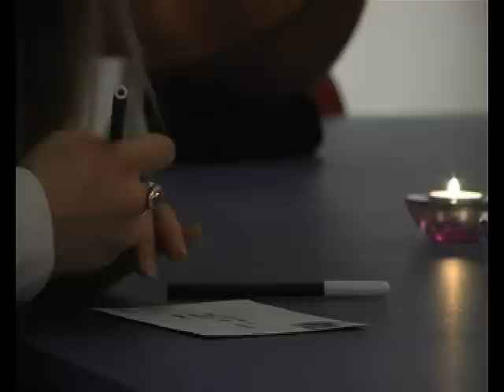Artotekos atidarymo šventė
Artoteka - 2010 m. sausio 9 d. Vilniaus senamiestyje duris atvėrusi menų studija kiekvieno saviraiškai ir kūrybai.

Mes organizuojame daugiau kaip trisdešimt įvairių meno krypčių tęstinių kursų ir vienkartinių užsiėmimų visai šeimai į kuriuos registracija vyksta nuolat.

Ateikite ir išbandykite patys arba padovanokite meno kursus, užsiėmimus ar seminarus savo draugams ir artimiesiems!

Mes taip pat:
~ organizuojame renginius ir ruošiame ir specialias kūrybinių užsiėmimų programas įmonėms ir organizacijoms;

~ organizuojame kūrybinius gimtadienius vaikams, mergvakarius ir linksmas šventes visai šeimai.

~ jūsų renginiui siūlome išsinuomoti jaukias, puikiai įrengtas 180 kv.m. patalpas Vilniaus senamiestyje.

Jūsų patogumui mes galime atvykti į jūsų pasirinktą vietą visoje Lietuvoje.

Artotekoje skatinamas kūrybiškumas, fantazija, vaizduotė, lavinamas kompozicijos pojūtis, spalviniai įgūdžiai, sugebėjimas improvizuoti, nevaržomai kurti. Kviečiame jaukiose, neįpareigojančiose Artotekos erdvėse išbandyti unikalias kūrybos technikas, atskleisti savo sugebėjimus ir tobulinti jau turimus įgūdžius!

Artotekos tikslas - suvienyti žmones, kurie svajojo, tačiau dėl susiklosčiusių aplinkybių, ar laiko stokos nespėjo savyje atrasti kūrybinės gyslelės, arba nujaučia, kad galėtų kurti ir norėtų pabandyti, bet nežino kaip, kur ir su kuo tai gali padaryti.